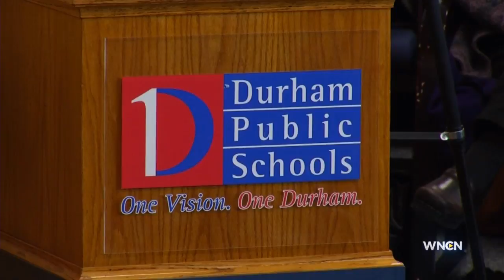Police body camera vote looms before Durham City Council